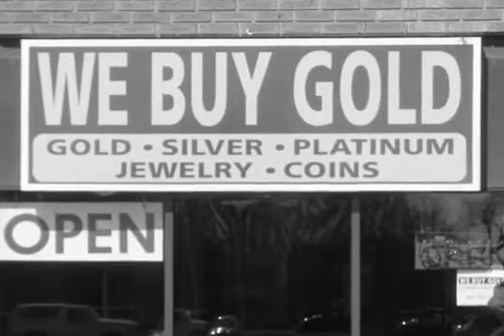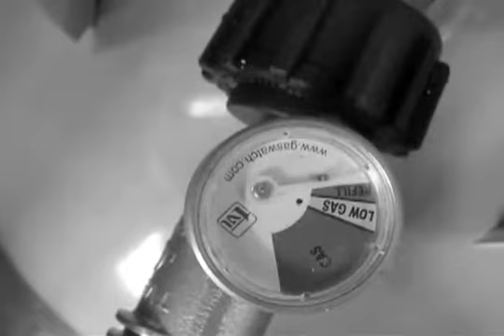The Economic Collapse Part 2